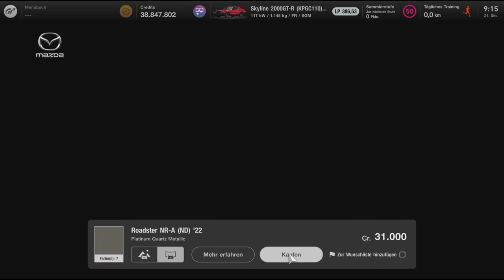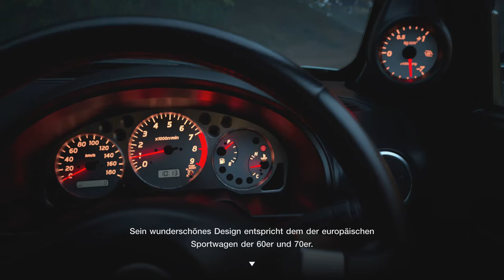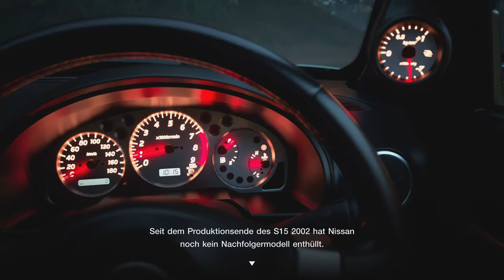Gran Turismo™ 7 #263 New Cars & Extra Menü 10 & 11